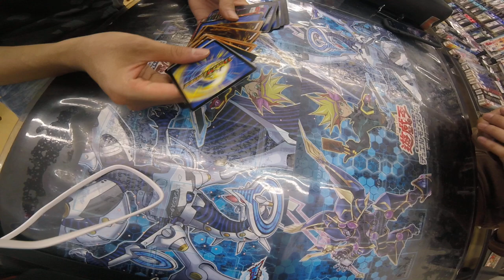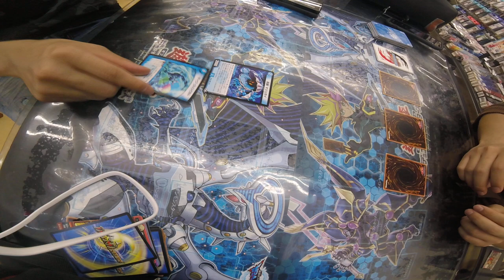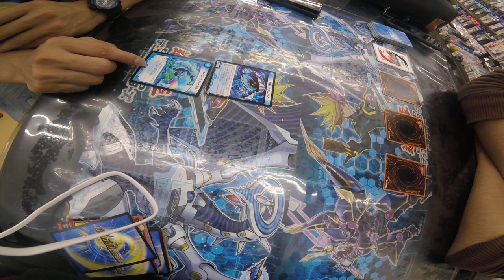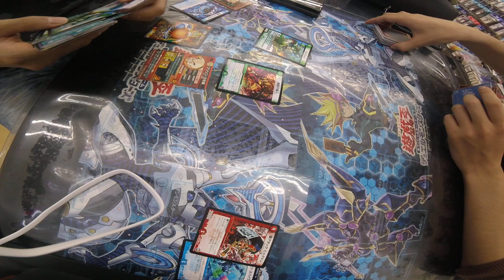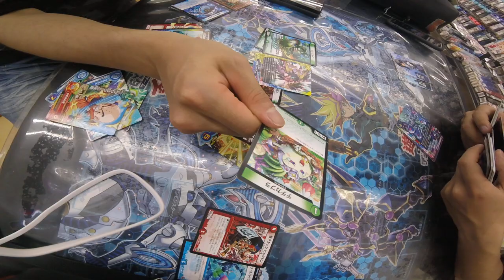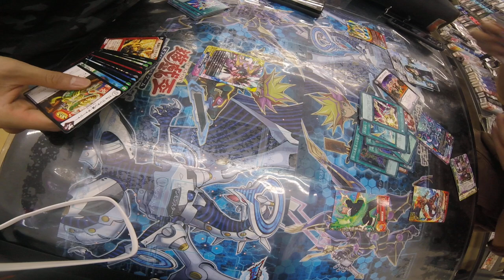∀H0-91「超･乱打目DUEL」デュエマとバディファイトは大体チート(笑)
AHO　PROJECTの企画！